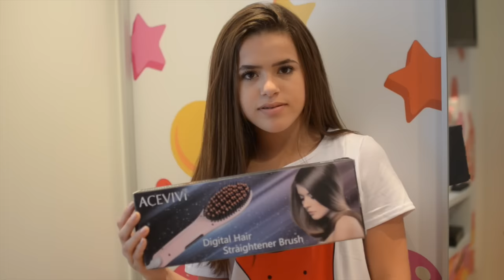Maisera - MINHAS COMPRINHAS